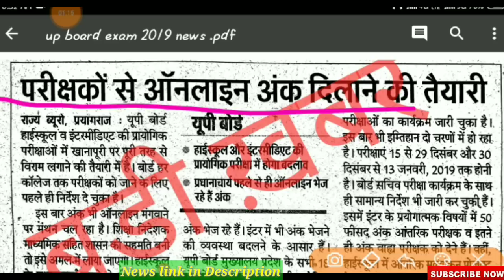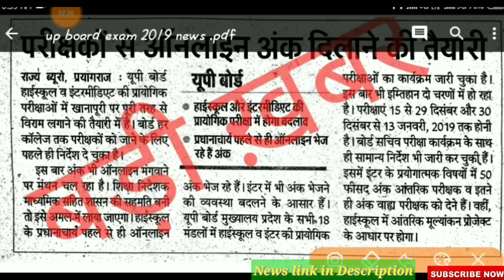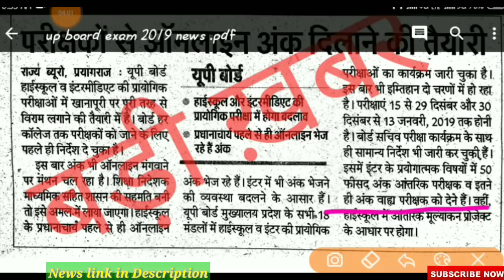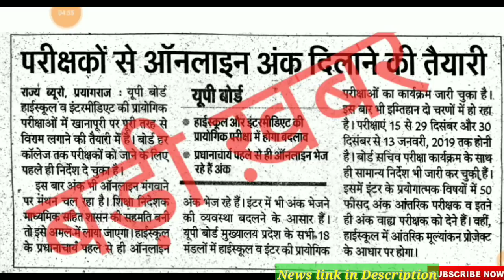बड़ी खबर 10वीं और 12वीं के लिए/UP Board Exam 2019| UPBoard Latest News 2019 | यूपीबोर्ड परीक्षा 2019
ignore Tags--